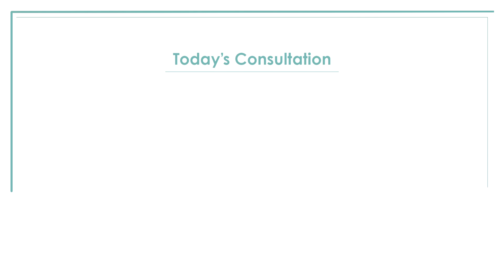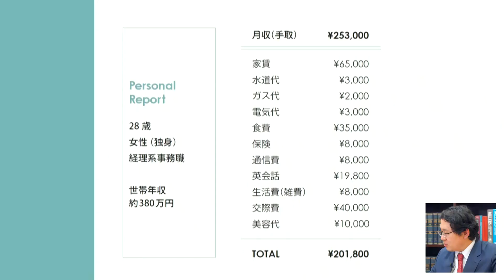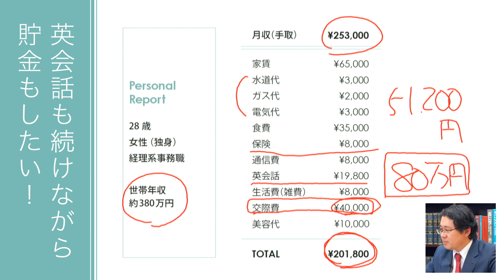ファイナンシャルプランナー伊藤亮太講師の『お金の部屋』#001 正直ギリギリの暮らし…。習い事を続けながら貯金ってできますか？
フォーサイト ファイナンシャルプランナー講座講師・CFP認定者の伊藤亮太講師による、
お金に悩むすべての人をパワフルにするコーナー『お金の部屋 ～Room of money～』へようこそ！

今回のお悩みは「正直、毎月ギリギリの暮らし…。大好きな英会話は辞めたくないけど、もっと貯金もしたい！」という方からのご相談です。

貯金って、いくらできていれば心配いらないのかわかりづらいですよね。
なんと、年収の20％を貯金できていれば合格だそうです。
貯金割合の全国平均は約22％。
こういった知識が習得できるのもファイナンシャルプランナーの魅力ですね。

『お金の部屋 ～Room of money～』では、皆様からのお金やファイナンシャルプランナーに関するご相談を募集中です！
コメント欄からメッセージをお待ちしています！

★『お金の部屋 ～Room of money～』毎週金曜日更新！